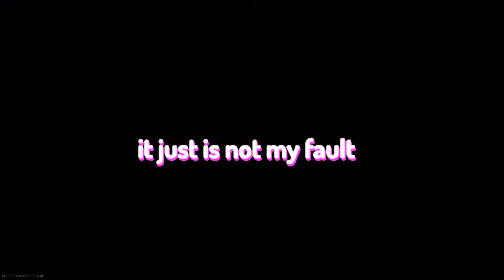Warzone But We're "GOATED"